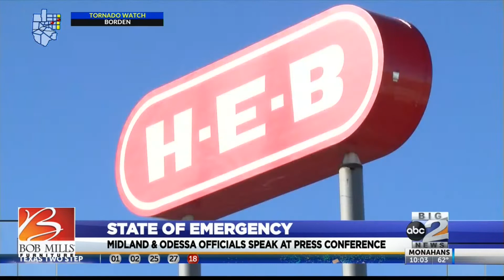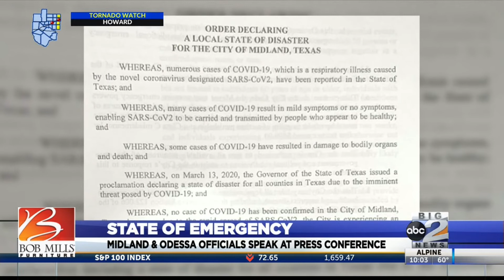State of Emergency issued for Midland and Odessa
City Officials speak at joint press conference